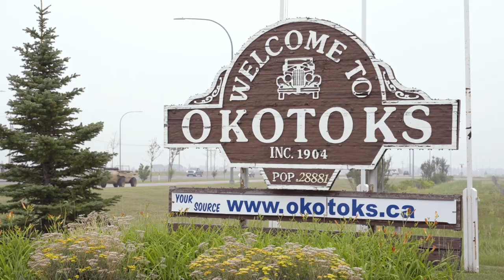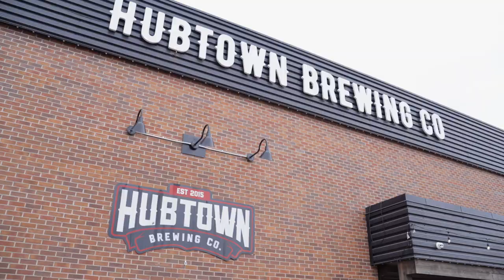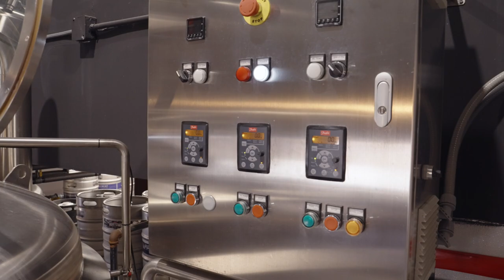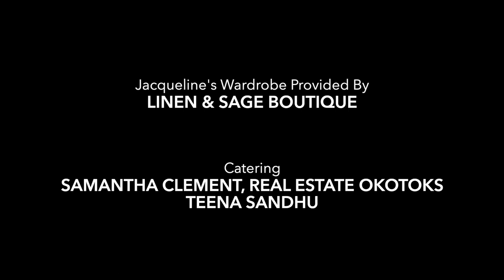In the Jumpseat with Jacqueline S2 EP 1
Join Jacqueline as she learns more about the craft brewing process from this Okotoks couple who run a craft brewery company that thrives on creating the custom beer - based in the Calgary region.